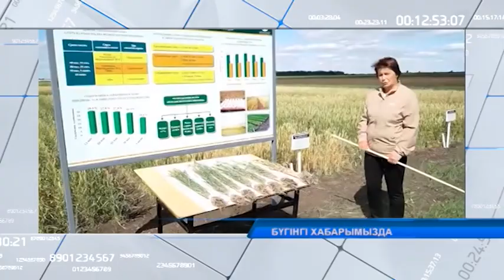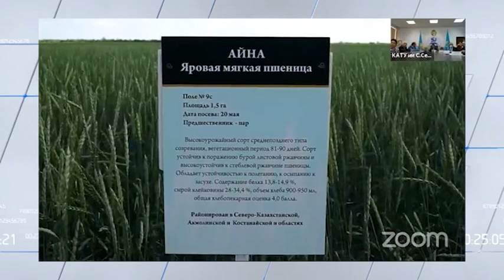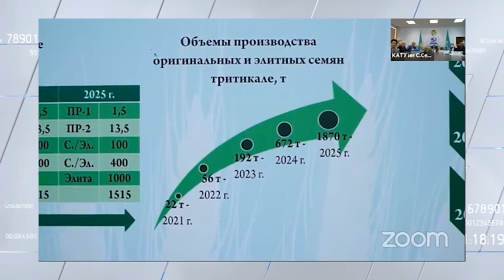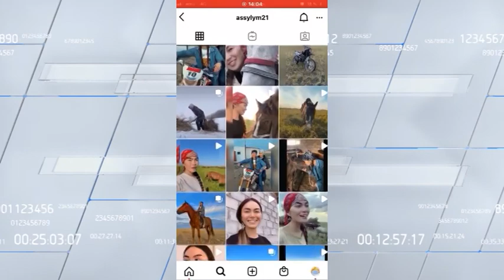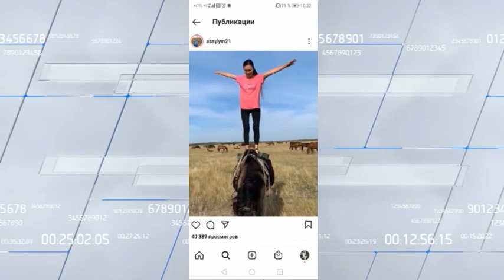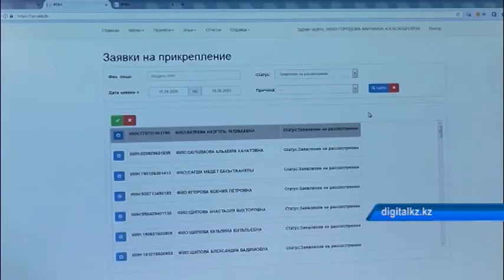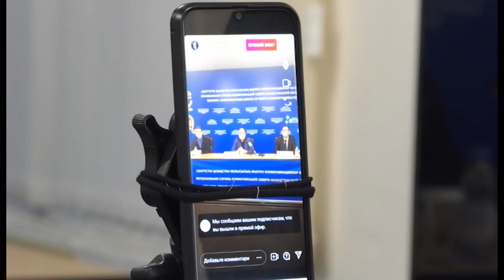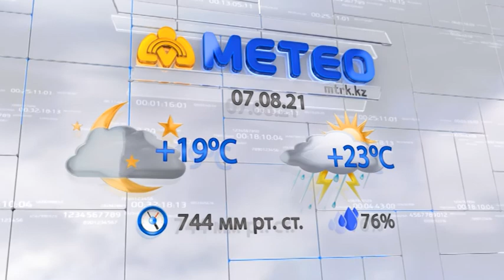МТРА жаңалықтары 06.08.2021